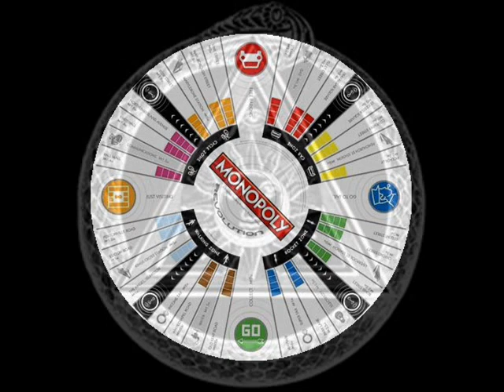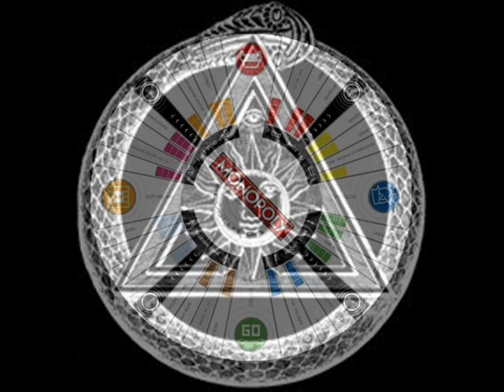Salt ~ Bluster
ζε8